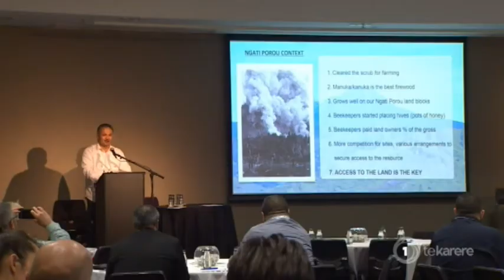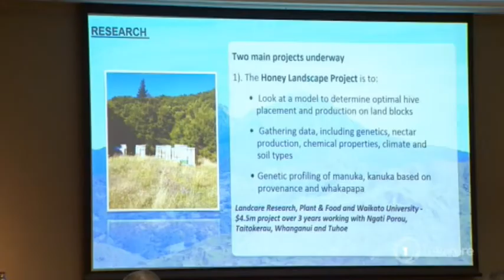Ara Pūtaiao symposium – bringing scientific knowledge and mātauranga Māori together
The merging of science and Māori resources can deliver untold benefits an idea shared at the Pūtaiao symposium in Rotorua. Hinerangi Goodman spoke to a leader who's at the vanguard of a lucrative and growing industry.